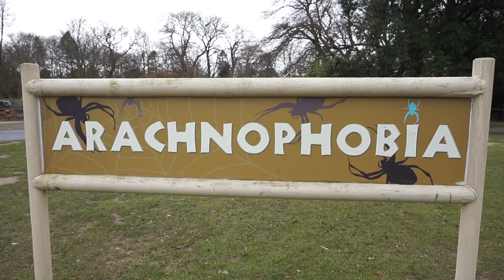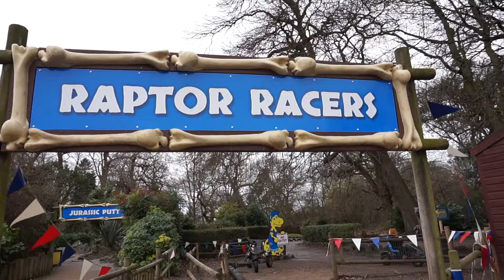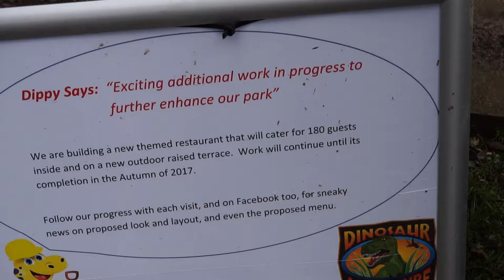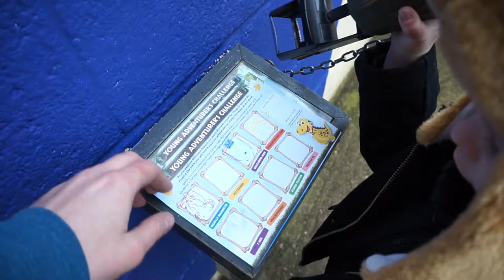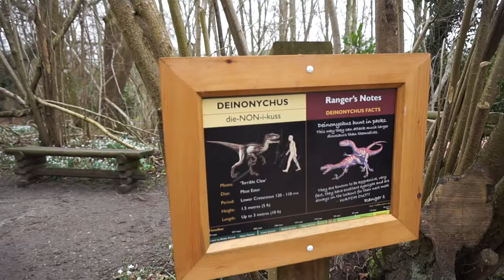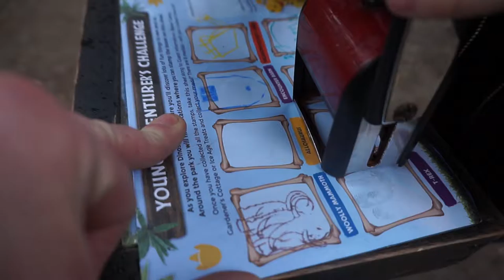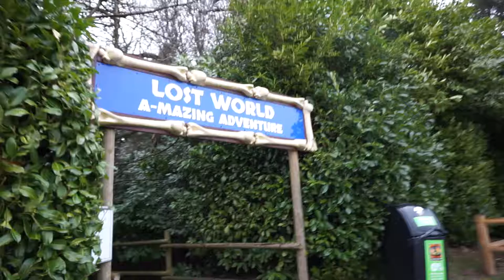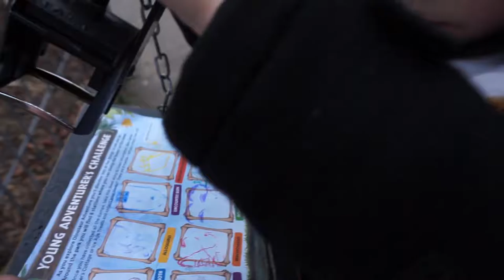Weekly Vlog 4 - A Dinosaur Adventure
This week we visit the Dinosaur Adventure Park